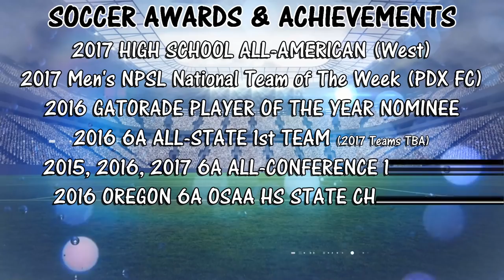Johnny Rodas Hills (ALL American & Gatorade POY) College Soccer Recruiting *NEW* 2017 Highlights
UPDATE: I've committed to play D1 college soccer at Oregon State University, starting in Fall 2018.

2017 HS ALL American
2017 OREGON 6A HIGH SCHOOL PLAYER OF THE YEAR
2017/18 GATORADE PLAYER OF THE YEAR

2017 HIGH SCHOOL STATS
23 Goals (in 14 games)
14 Assists (in 14 games)

Personal Information:
Current Club: Portland Timbers U19 Development Academy (as of November 2017)
Current (Summer) Club: PDX FC (National Premier Soccer League) (NPSL)
High School Team: Lakerdige Pacers (Oregon State Champions 2016)
Previous Youth Club Team: Crossfire Premiere (Oregon)
Position(s): Attacking Center Mid / Forward / Wing
Right and left footed